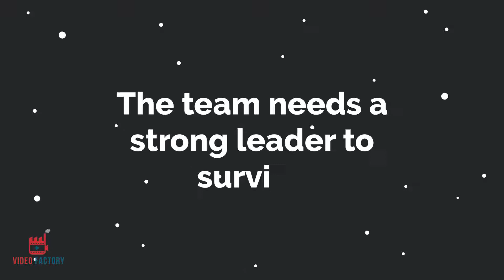2D character animation trailer video for a virtual Job training website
Check this 2D Animation trailer video for a virtual brand LeadPro - a website with Virtual experience on adapting Leadership styles at workplace and make branding easy and exciting.
To view more such effective 2D Animation videos, subscribe to our youtube channel or log in You can also call us at 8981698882 or mail us at to order such videos for your company.